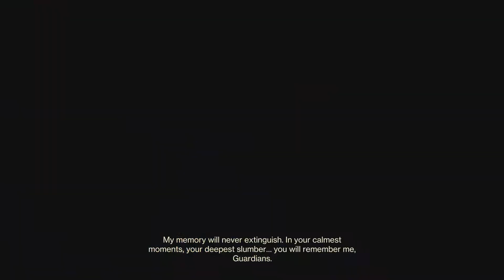RoN w dan devil senpai soragop skibum